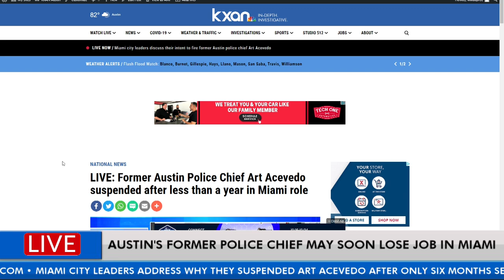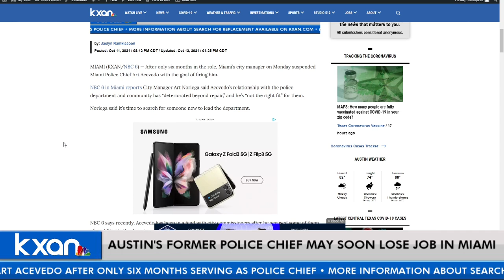Miami mayor discusses city's intent to fire Austin's former police chief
Miami Mayor Francis Suarez held a news conference to discuss the city's decision to suspend Art Acevedo as police chief, with the intent to eventually fire him.